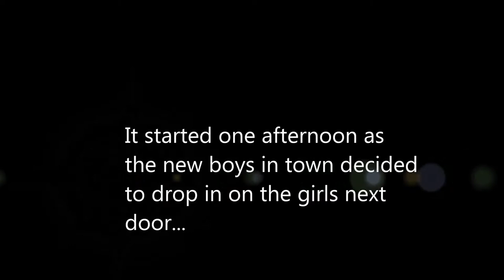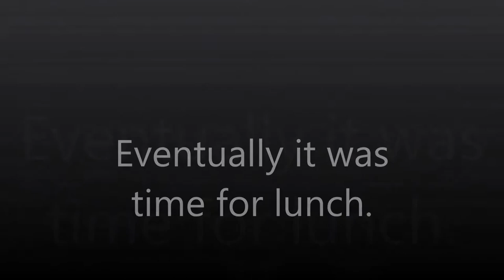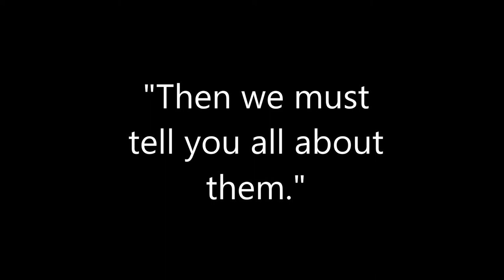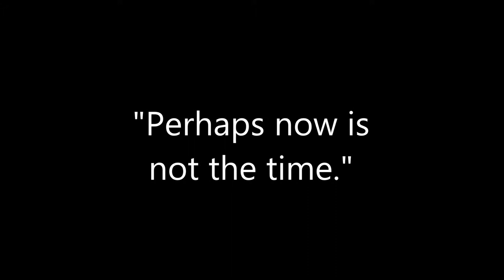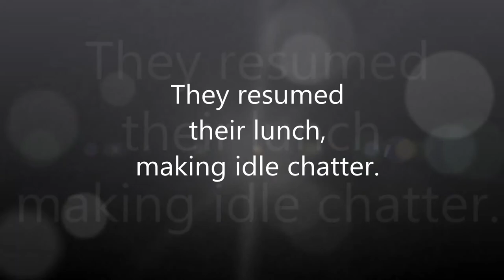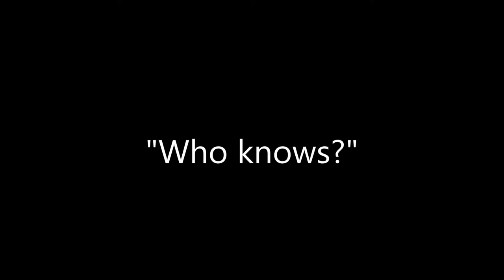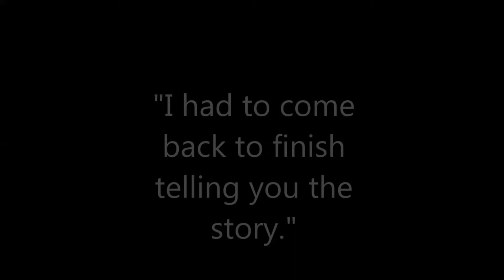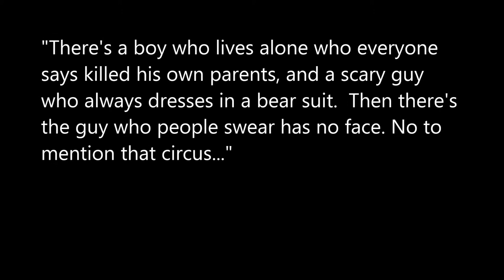Neighborhood Tales Chapter 01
The neighbors drop by to say hello. And one of them has stories to tell about the people on the next block.